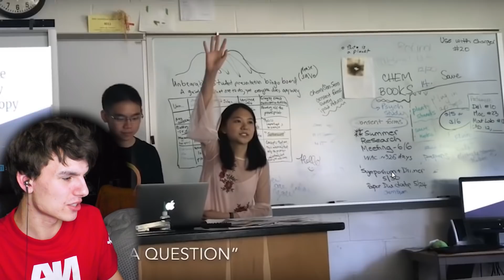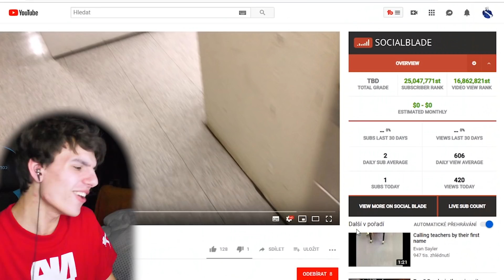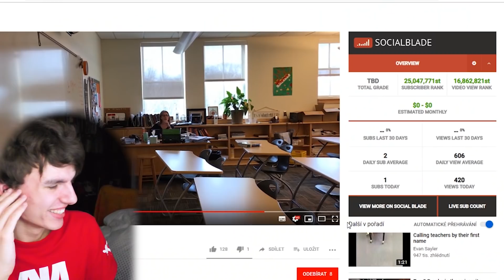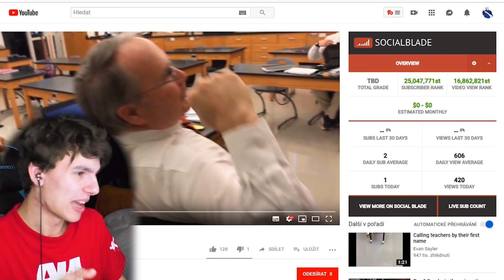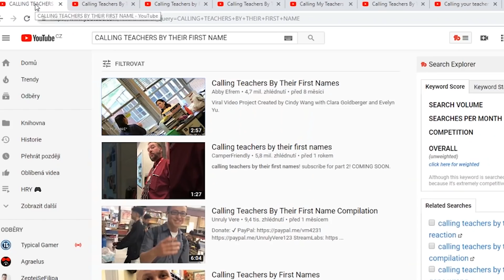DĚTI KTERÉ UČITELŮM ŘEKLY KŘESTNÍM JMÉNEM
✊🏿 Naskle!

Cantzer 2019